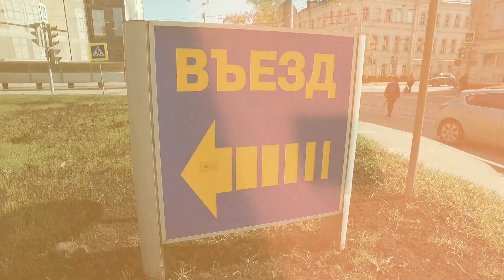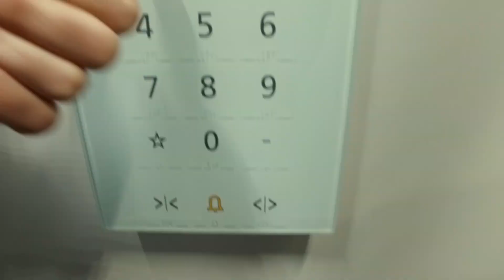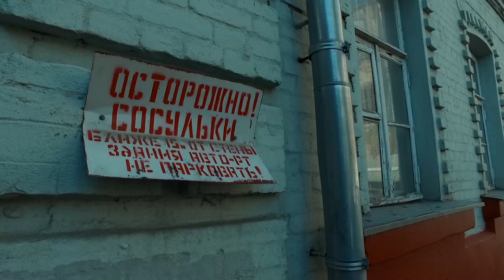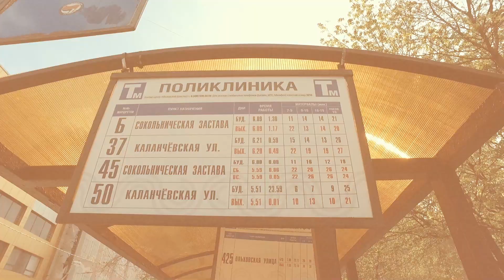Обзор ЖК «Loftec» от застройщика КОЛДИ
В данном репортаже освещен ход строительства, инфраструктура, благоустройство, транспортная доступность жилого комплекса, цены на квартиры, плюсы и минусы, отзывы ЖК "Loftec.".